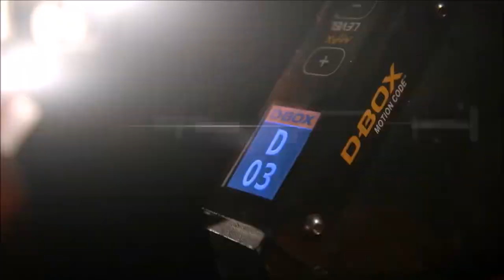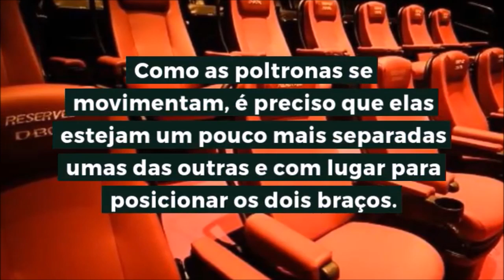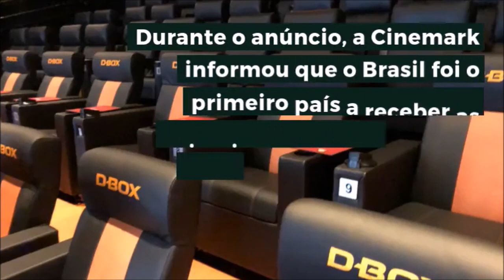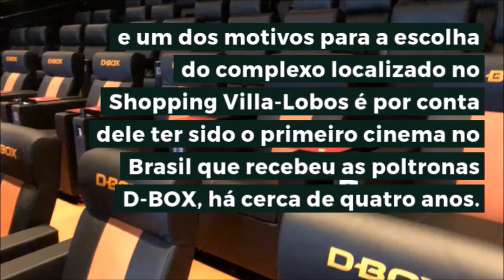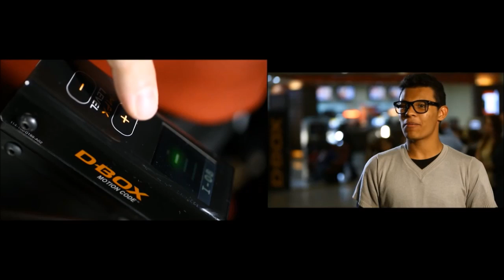Cinema D-BOX | O que é? Como funciona? Vale a pena?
Muitas vezes as pessoas se perguntam: D-BOX vale a pena? D-BOX ou Imax? D-BOX ou 4DX? E talvez D-BOX vs IMAX. Como é o D-BOX 3D?
Vamos falar sobre o D-BOX do Cinemark para matar a curiosidade de muitos.São as salas onde as cadeiras se mexem!